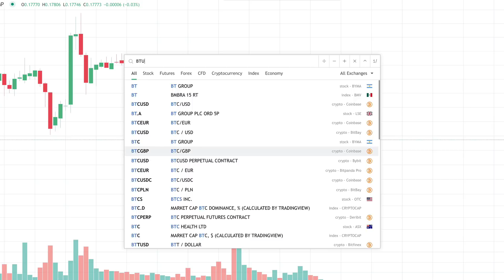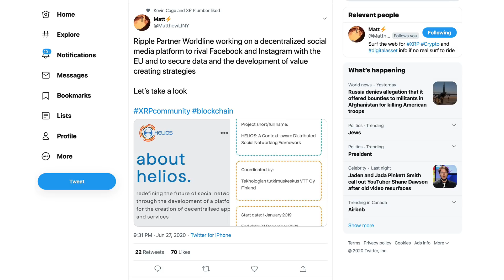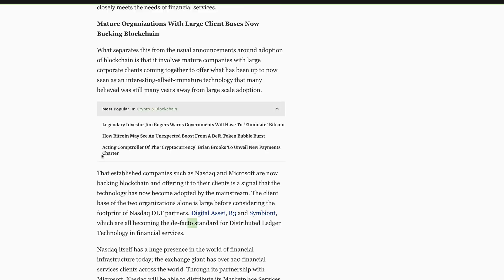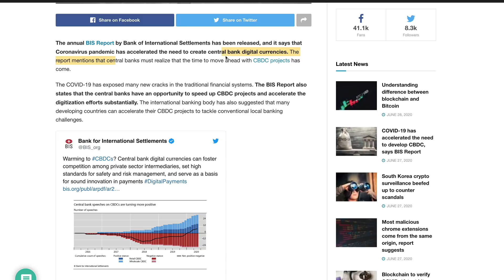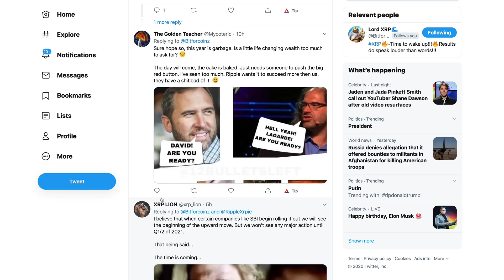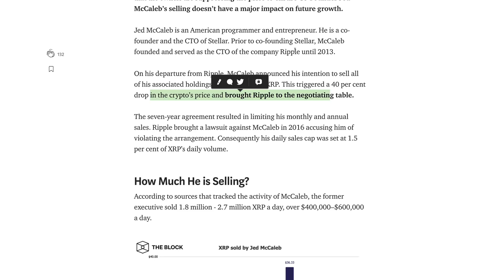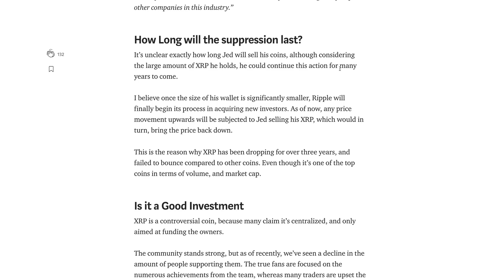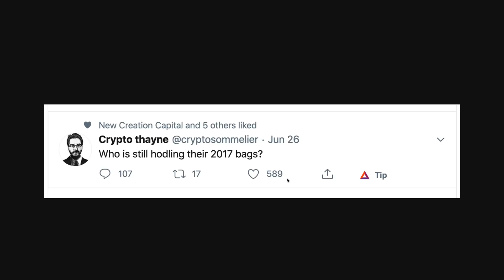Ripple XRP: THEORY About Jed McCaleb’s XRP & Price Action Before 2023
1BjPLyNgSyuxF19UrFCKVKbsBKuJmHWRUN

Resources:

Poll: The average buy price for XRP holders is $0.32

Nasdaq’s New Platform Backed By R3, Digital Asset, Symbiont And Microsoft May Not Be What You Think It Is

‘Blockchain’ and ‘cryptocurrency’ dominate active trademarks in U.S. government database

COVID-19 has accelerated the need to develop CBDC, says BIS Report

Here’s why I believe XRP’s Price is being Temporarily Suppressed by the Owners.

Stellar’s Jed McCaleb Says His XRP Sell-Off Won’t Disrupt Crypto Market